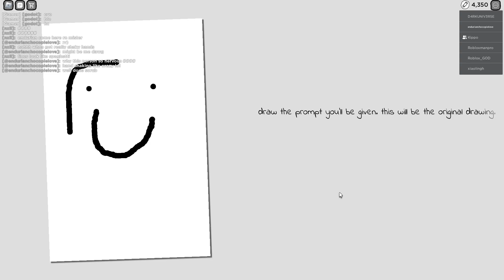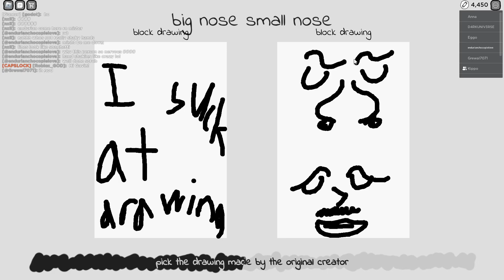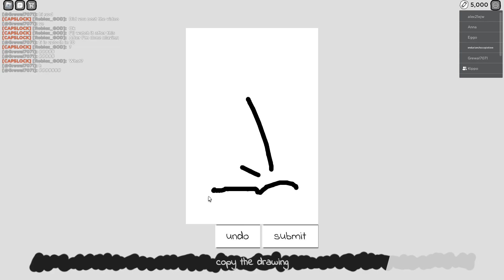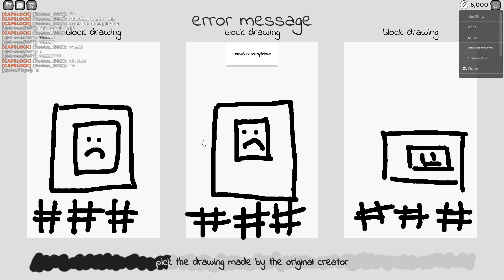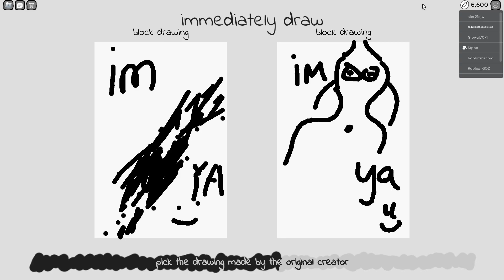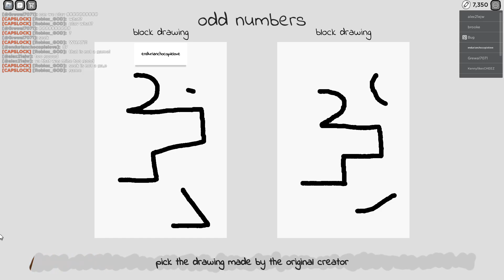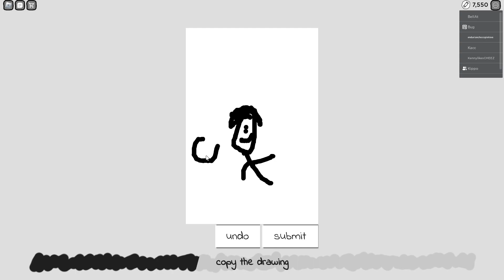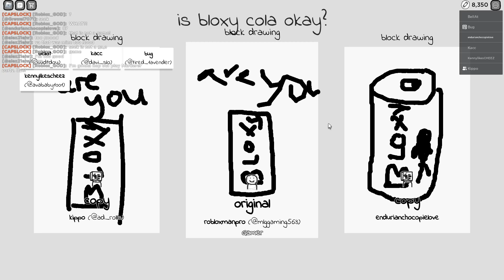COULD YOU PLEASE STOP, DRAWING, MEN YEAH YEAH OH YEAH MMMM Copyrighted Artists W/Kippo ROBLOX TAHAHA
TAHAHAHAHAHA